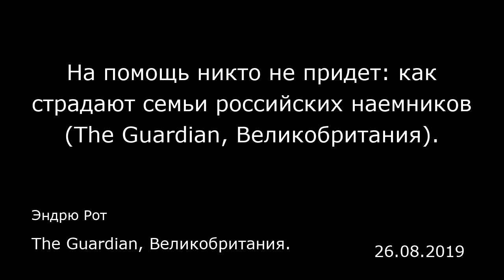На помощь никто не придет: как страдают семьи российских наемников (The Guardian, Великобритания).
Эндрю Рот
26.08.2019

Когда бывший супруг Ольги Маркеловой Дмитрий, с которым она уже была в разводе, погиб в 2017 году в ходе боевых действий в Сирии, она надеялась, что российские власти помогут хотя бы их дочери, которая была единственным ребенком Дмитрия.  В конце концов, ее бывший муж более десяти лет прослужил в армии, включая такие горячие точки, как Чечня. Перед смертью он подписал контракт с частной военной компанией (друзья сказали, что она называется «Вагнер») и отправился воевать на Украину, а затем в Сирию. Для Ольги это была обычная военная командировка.  С тех пор прошло два года, а она по-прежнему ведет борьбу за получение компенсации. В этом году чиновники заявили, что ее муж вообще не был солдатом, а являлся сотрудником регионального филиала одной энергетической компании. По словам Маркеловой, это не так. «Я знаю, что он воевал, что он работал в частной военной компании, — сказала она. — Я была в Краснодаре, я видела базу в Молькино, я видела его в военной форме. Он никогда не скрывал от нас, что воюет за границей».  Рассказ Маркеловой по-новому показывает, как работает не страдающая чрезмерной зарегулированностью система набора и отправки наемников в России, а также то, какие последствия могут ждать их семьи. Эта индустрия становится все более важным элементом усиления российского влияния за рубежом. Но извещения о гибели своих близких семьи зачастую получают в виде СМС-сообщений, а на возвращение тел на родину порой уходят недели.  «У него один ребенок, и на помощь никто не при...